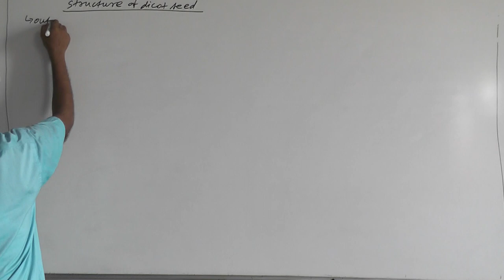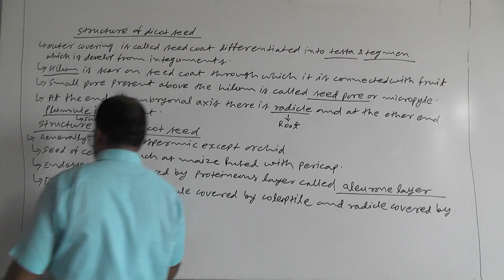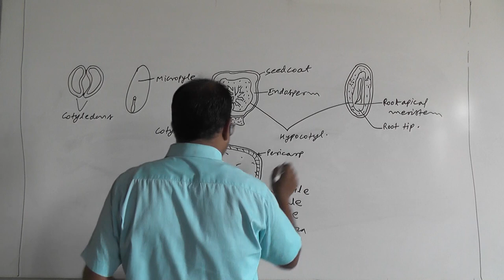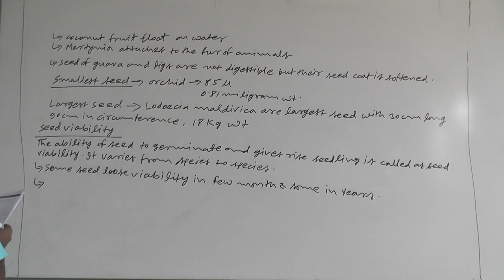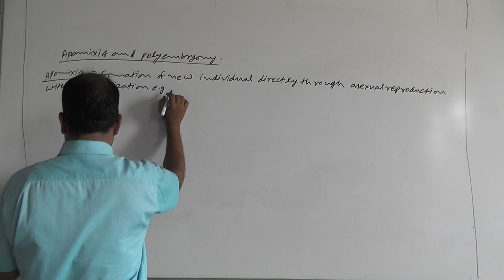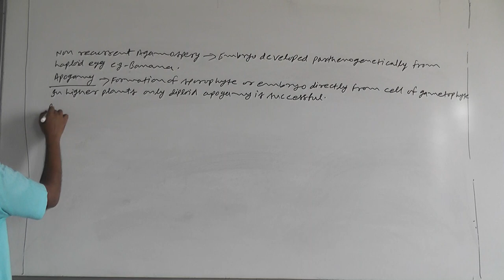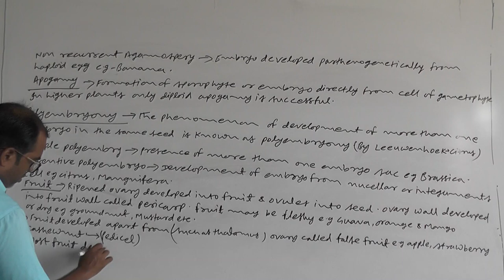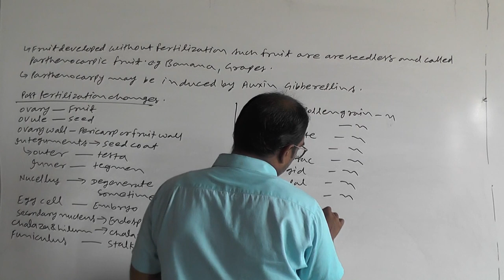Sexual Reproduction in Flowering Plants 10